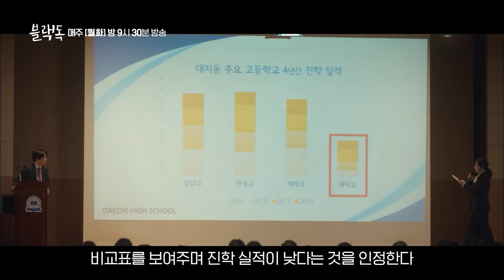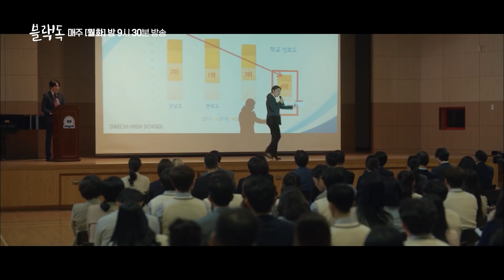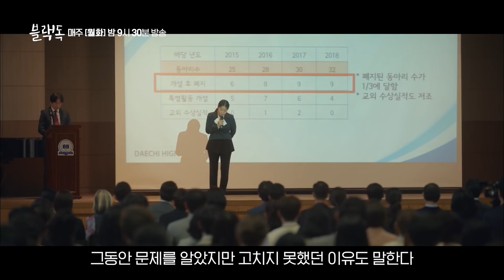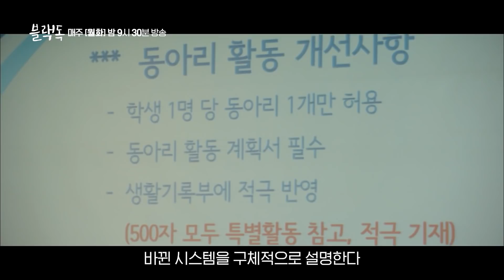[블랙독] 대치동 교사들 앞에서 비난 무릅쓰고 소신 발언하는 라미란, 학생들에 대한 애정이 있어야 가능할 듯ㅠ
대치동 교사들 앞에서 비난 무릅쓰고 소신 발언하는 라미란, 학생들에 대한 애정이 있어야 가능할 듯ㅠ

기간제 교사가 된 사회 초년생 고하늘(서현진 분)이 우리 삶의 축소판인
‘학교’에서 꿈을 지키며 살아남기 위해 고군분투하는 이야기

12월 16일 (월) 밤 9시 30분 첫 방송 / 매주 [월, 화] 밤 9시 30분 tvN 방송